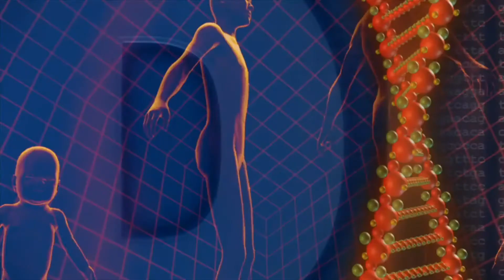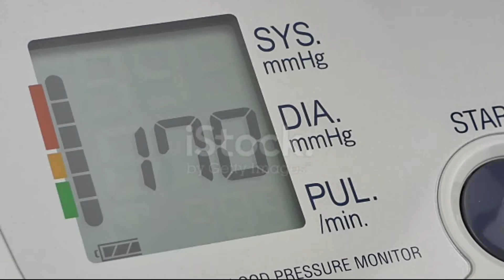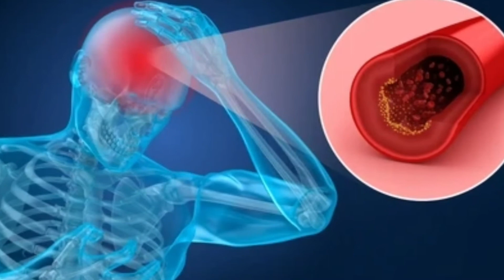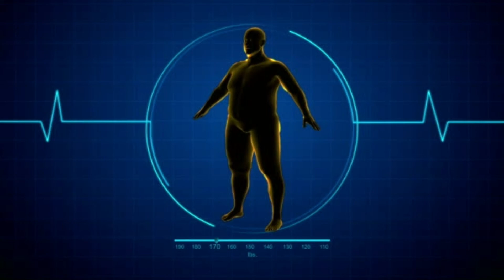3 ዋና የደም ግፊት ምክንያቶች/@ዶርሚሊዮንDrMillion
3 ዋና የደም ግፊት ምክንያቶች